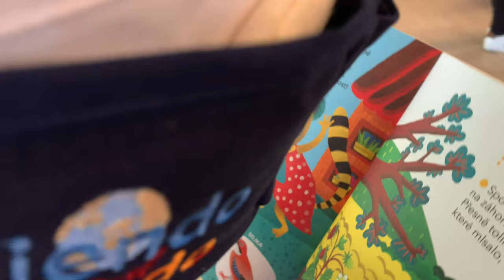Vidění bez očí s jinou než černou maskou (návaznost na rozhovor s Verenice Carvajal a debatu)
Vzhledem k diskusi, která se rozjela nad mým videem o extraokulárním vidění, dávám sem v tuto chvíli jako příspěvek do debaty to, co jsem našel v mobilu jako doklad, že používání černé masky nelze označit za jediné a výhradní vysvětlení této metody. Je-li to podfuk, jak jsou někteří přesvědčeni, pak musí být složitější. Další videa kde děti používají jiné zábrany zraku, než kýženou „černou masku z usa," jsem původně hned s publikováním rozhovoru s paní Verenice Carvajal zveřejnil pro moje patrony a podporovatele na kanálu patreon. Nechci být považován za vychytrálka, co vzbudí debatu aby na ní vydělával, (na druhou stranu nechci zveřejňovat exkluzivní obsah pro předplatitele) dávám sem alespoň toto, co jsem našel narychlo v mobilu. (ze stejného důvodu jsem vypnul u tohoto videa i zpeněžení). Další video zaměřené tímto směrem plánuji natočit.
Ohledně diskuse nad videem pana Kyši ze spolku Sisyfos - kontaktoval jsem jej s pozváním na rozhovor - myslím, že nás spojuje zvědavost, řekl bych, že on i já jsme zvědaví, jak to vlastně funguje, toto nás tedy spojuje, nicméně jeho vysvětlení neobstojí, musíme hledat dál.
Celý tento jev nepovažuji za nic „paranormálního" ani za „zázrak", musí to mít vysvětlení.
A to zásadní nakonec: Těžištěm celé této činnosti není ono „zázračné" vidění, ale terapie, semináře, trénink (je jedno jak tomu budeme říkat), který posiluje sebedůvěru, intuici, kde vidění je v podstatě vedlejší jev.
Díky za další diskusi, hledejme společně dál, svět je úžasný, člověk taktéž...